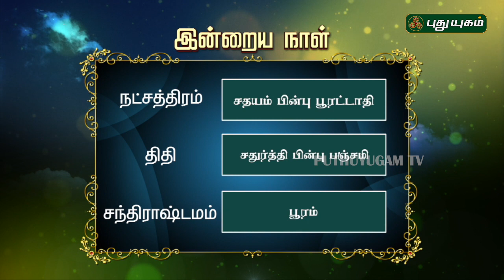இன்றைய ராசி பலன் | Indraya Rasi Palan | தினப்பலன் | 21/07/2019 | Puthuyugam TV